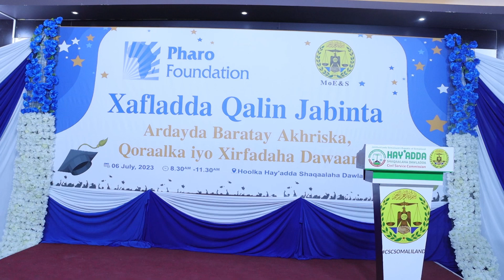Hayada pharo iyo W/ Waxbarashada ayaa shahaadooyin gudoonsiiyey Hooyooyin dhamaystay akhriska